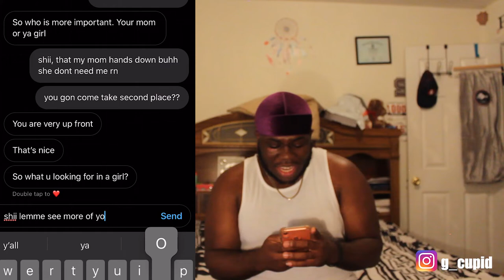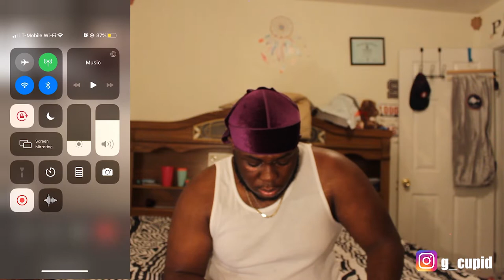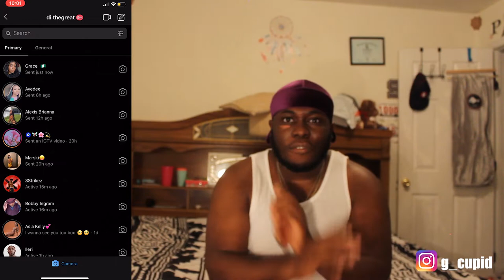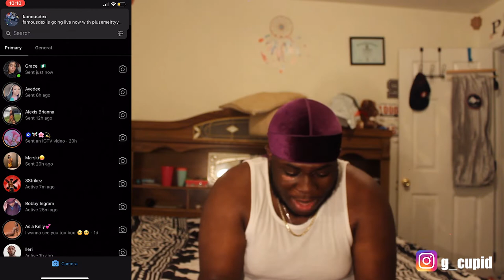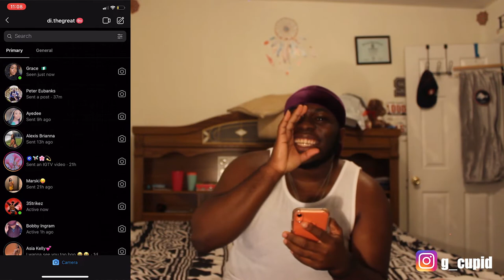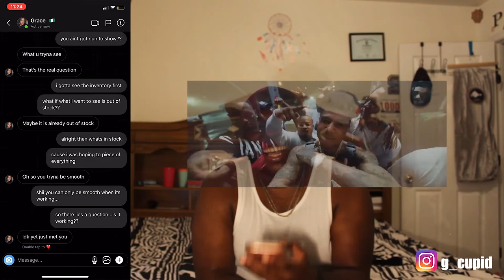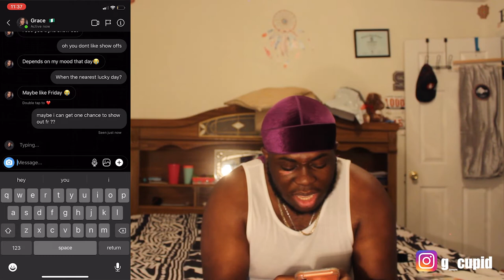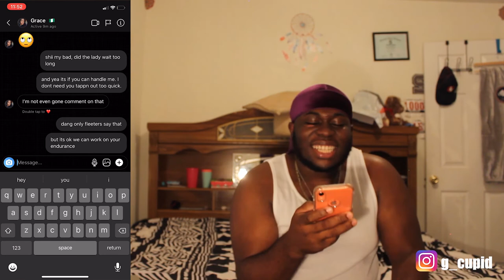HOMEGIRL STARTED UNDRESSING FOR CRUSH WHEN WHOLE TIME ITS A CATFISH 🍑👀💦 PRANK *GONE RIGHT!!!!*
Tell me if you would've fell for it. TOO FUNNY!